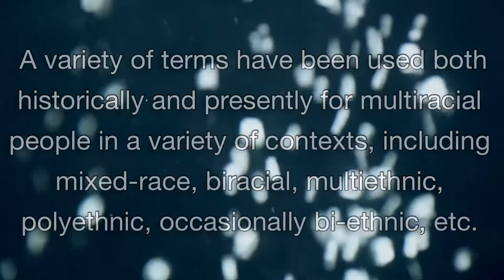7 Photos Showing The Beauty Of Mixed-Race People | Meet The World NOW!